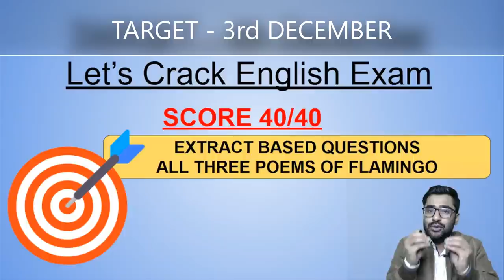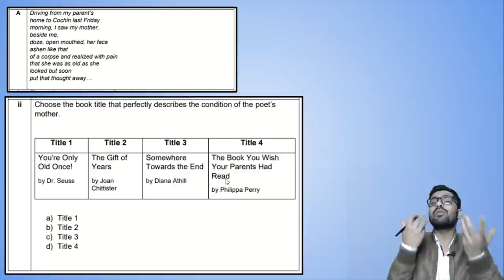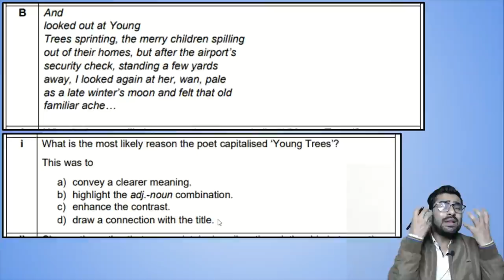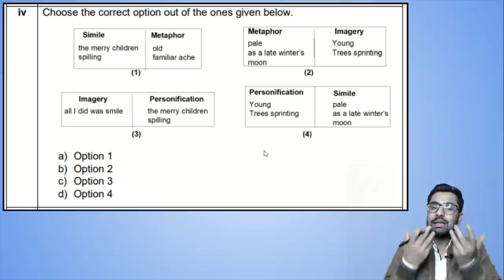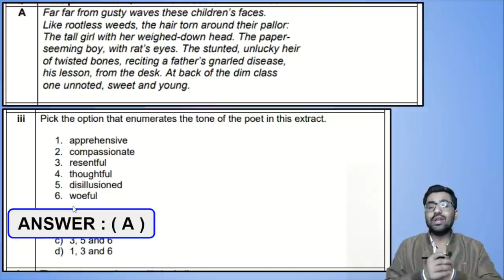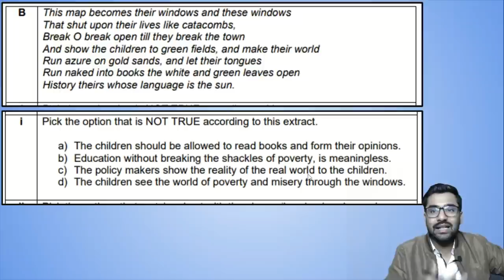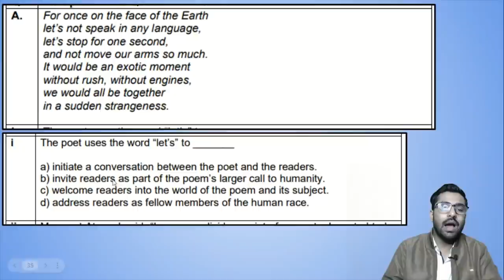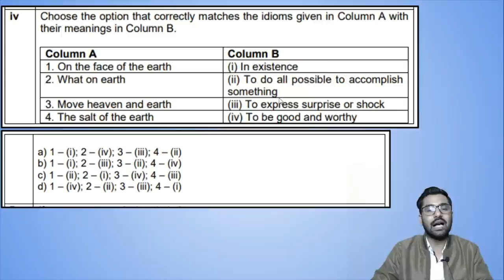TRICKY Extract Based MCQs - Flamingo Book ( ALL POEMS ) // TERM 1 // Class 12th